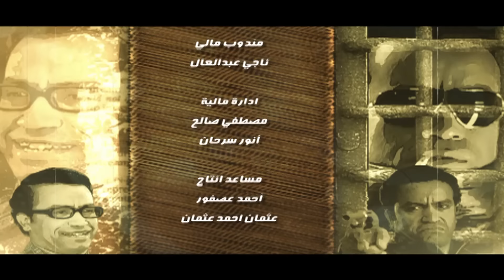EPS 9 مسلسل اللص والكتاب